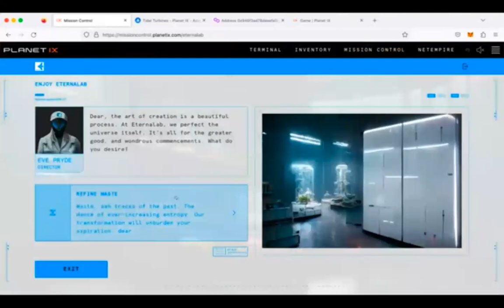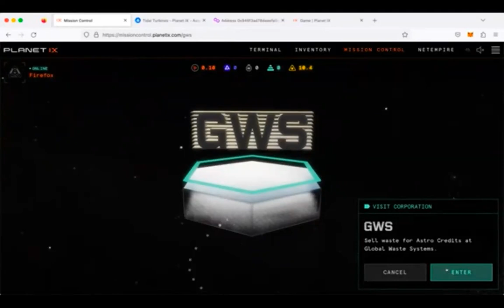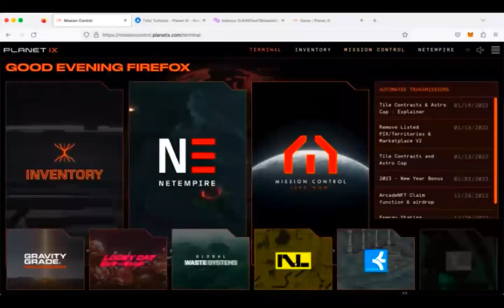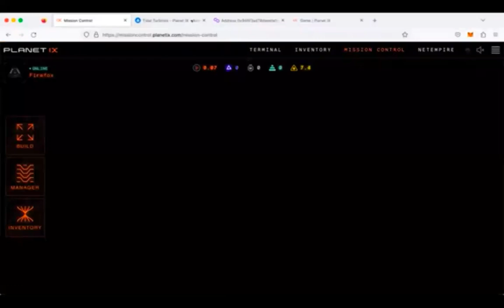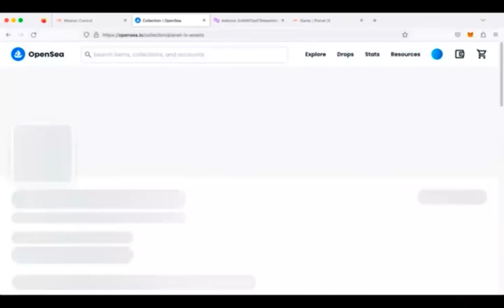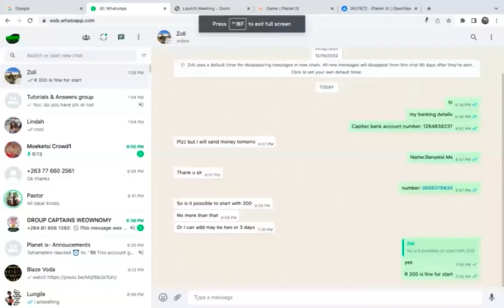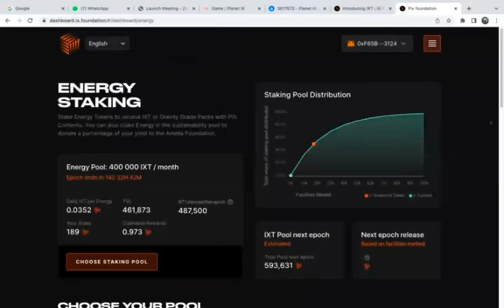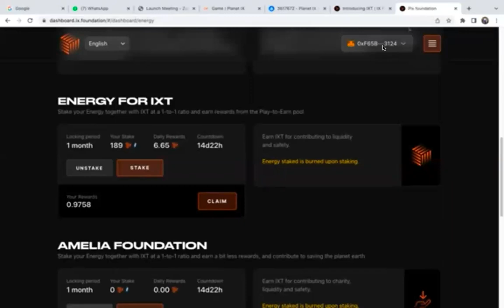Mission control explained in short